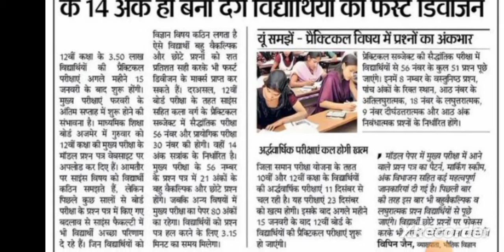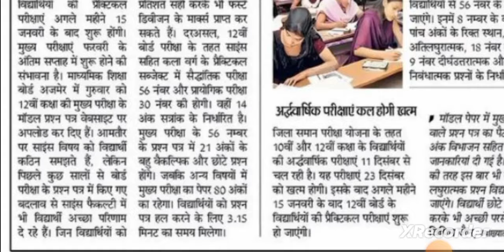☺️12 वीं बोर्ड परीक्षा सूचना,3.50 लाख विधार्थियों की प्रायोगिक परीक्षाएं 15 जनवरी के बाद new update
12 वीं बोर्ड परीक्षा सूचना,3.50 लाख विधार्थियों की प्रायोगिक परीक्षाएं 15 जनवरी के बाद new update